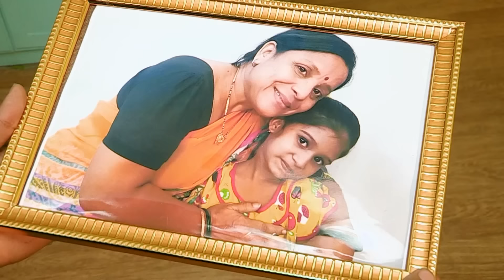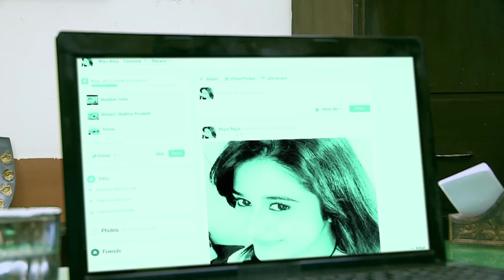क्या पुलिस ढूँढ पायेगी Jhoomer को? | Crime Patrol Series | TV Serial Episode